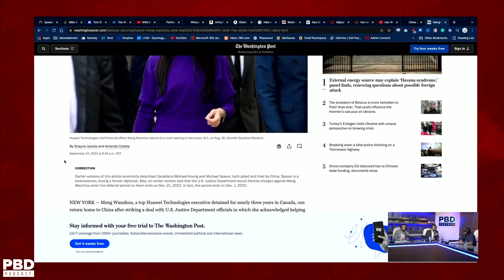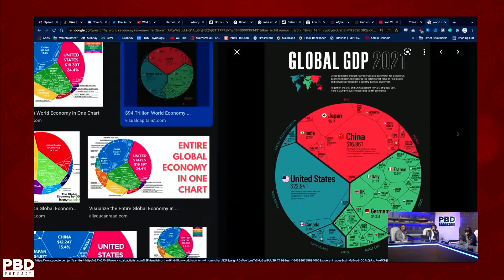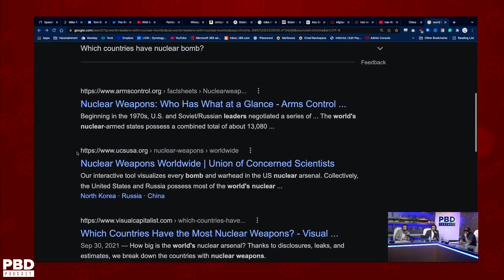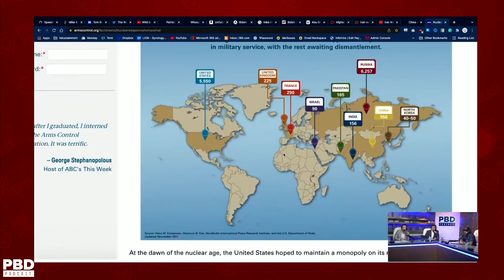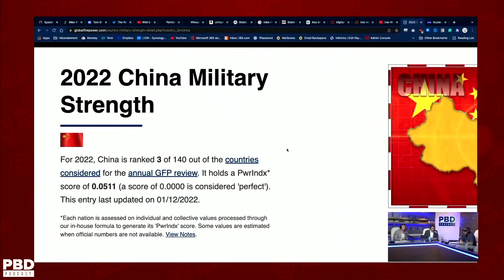Patrick Bet-David Explains Why The U.S. Shouldn't Intervene In Iran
Patrick Bet-David Podcast Episode 122 In this short clip, former Navy Seal Mike Ritland and Adam Sosnick discuss whether or not the U.S. should get involved in the overthrow of the Iranian government.

You can purchase his new book "UnF*ck America: A Respectful, Open-Minded Conversation"

About the guests:
Michael B. Ritland born in Waterloo, Iowa is a former United States Navy SEAL, public speaker, and dog trainer. He created the Warrior Dog Foundation, to provide care to dogs that have ended their service in battle front, and the Team Dog Online Training Community.

Adam Sosnick is a former stand-up comedian turned financial executive. He hosts the SOSCAST on Valuetainment and breaks down financial topics in a language we can all understand. Follow Adam on Instagram You can also check out his weekly SOSCAST

About the host:
Patrick Bet-David is the founder and CEO of Valuetainment Media, the #1 YouTube channel for entrepreneurship with more than 3 million subscribers. He is the author of the #1 Wall Street Journal bestseller Your Next Five Moves (Simon & Schuster) and a father of 2 boys and 2 girls. He currently resides in Ft. Lauderdale, Florida.